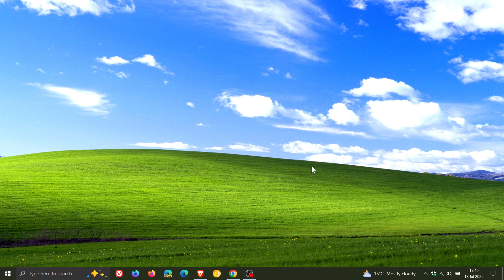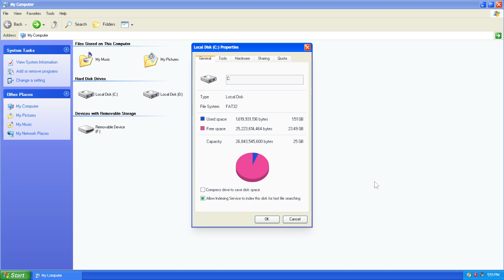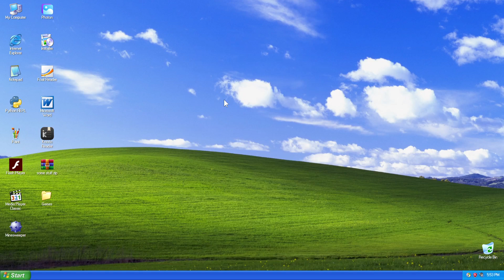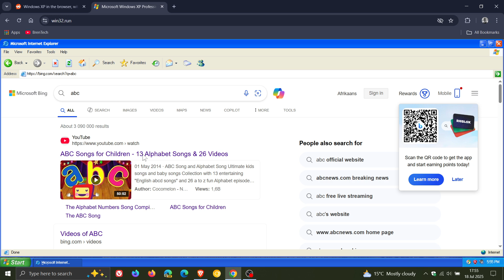Feeling Nostalgic? Run Windows XP in Your Browser! (25 Years Since)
Windows XP in the browser, with a File System, Programs, XP-style File Picker and Saver dialogs, 3rd-party Programs, etc